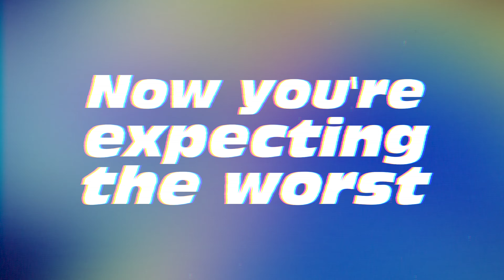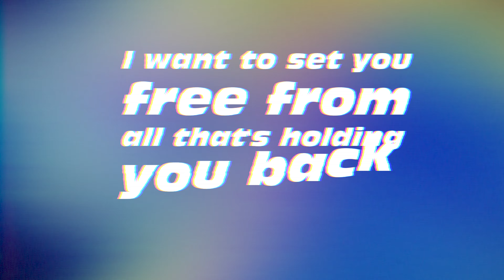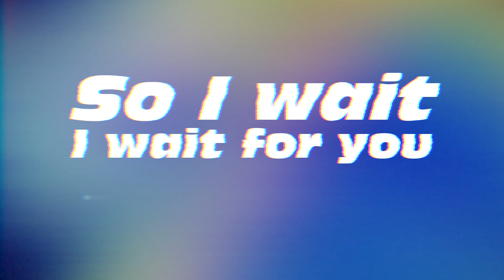Danielle Hollobaugh - Patiently (lyric video)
Here's my new single, Patiently, available everywhere :)

Written by Danielle Hollobaugh
Produced by Eric Mcneely, Danielle Hollobaugh
Video by Kacey Vaughn